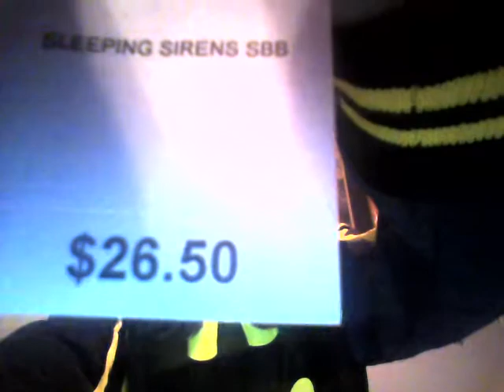hot topic haul good day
I know my jacket is messed up sorry but here is my hot topic haul good day video it was my first time going to the actual store I have only gone to the website